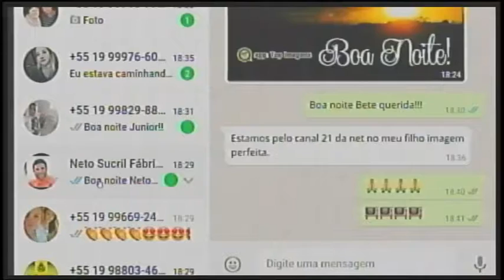Neto da Sucril assistindo o programa Piracicaba Agora